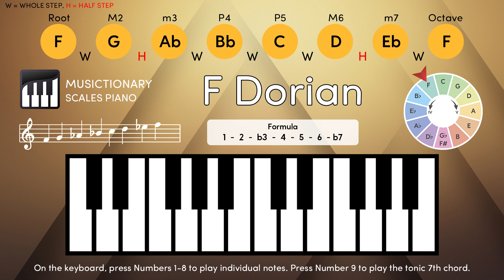F Dorian Scale On Any Device With This Interactive Study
[ F ] 0:40    [ G ] 1:20    [ Ab ] 2:00    [ Bb ] 2:40    [ C ] 3:20

[ D ] 4:00    [ Eb ] 4:40    [ F ] 5:20    [ Fm7 ] 6:00

[ F Dorian Scale ] 0:00

0:00 F Dorian Scale / Press 0
0:40 F / Press 1
1:20 G / Press 2
2:00 Ab / Press 3
2:40 Bb / Press 4
3:20 C / Press 5
4:00 D / Press 6
4:40 Eb / Press 7
5:20 F / Press 8
6:00 F Minor7 Chord / Press 9

*Dorian scale: the second mode of the major scale.
The Dorian scale is characterized by a raised sixth degree compared to the natural minor scale.